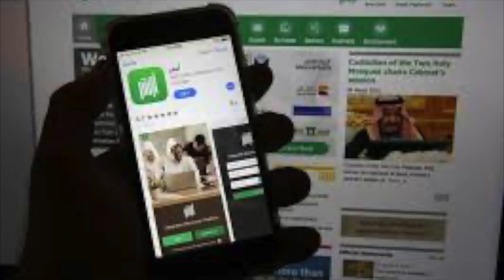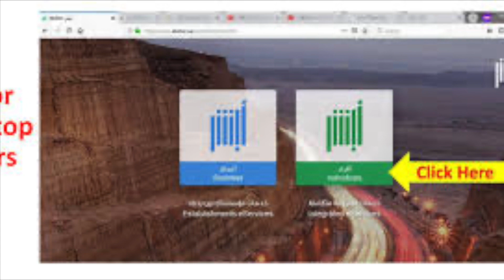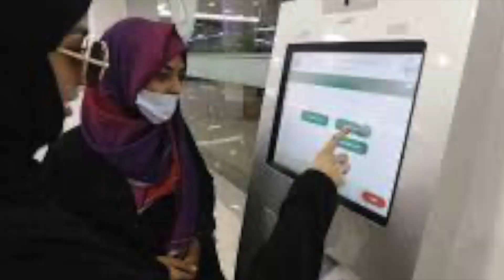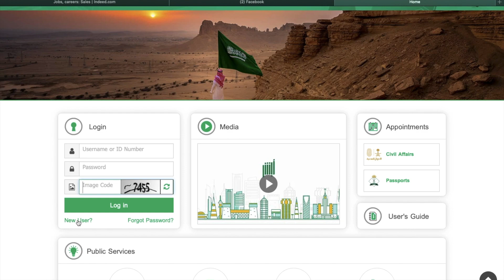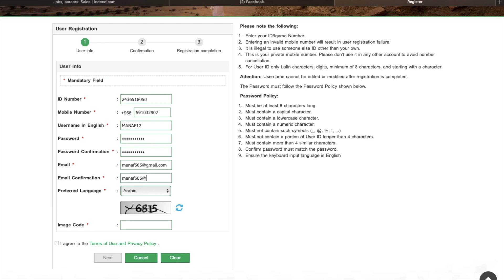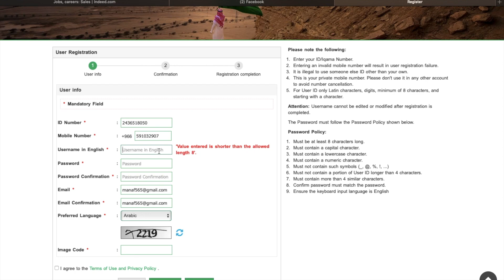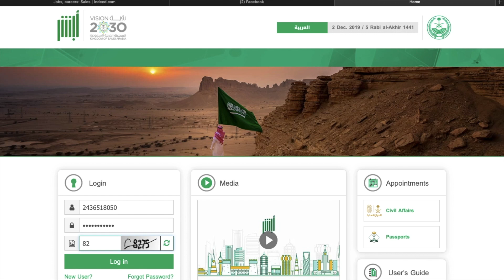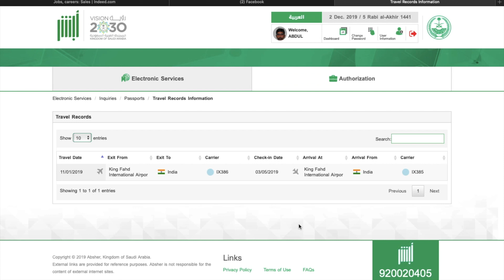HOW TO REGISTER NEW MOI (ABSHER ) IN MALAYALAM NEW ABSHER ACCOUNT REGISTRATION MALAYALAM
this video show how to register the MOI or Absher by using simple methods in Malayalam , there is lot of folks doesn't have Absher account i am try to help those people .please share this video those who doesn't have the Absher account

ഈ വീഡിയോയിൽ തന്നിട്ടുള്ള ലിങ്ക് അത് മാറ്റം വന്നിട്ടുണ്ട് അത് പഴയ absher website  ലിങ്ക് ആയിരുന്നു ഇപ്പൊ പുതിയ ലിങ്ക് ഞാൻ ഇതിൻറെ ഡിസ്ക്രിപ്ഷൻ നൽകിയിട്ടുണ്ട്

അതുപോലെതന്നെ ഒരു കാര്യം ഈ വീഡിയോ ആഡ് ചെയ്യാൻ മറന്നു പോയിട്ടുണ്ട് എവിടെയെല്ലാം absher മെഷീൻസ് ഉള്ളത് എന്ന് ചെക്ക് ചെയ്യാൻ വേണ്ടിയിട്ട് ഒരു  ലിങ്ക് ഉണ്ട് ആ ലിങ്ക് ഞാൻ ഡിസ്ക്രിപ്ഷനും നൽകുന്നതാണ്

Their customer care number 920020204